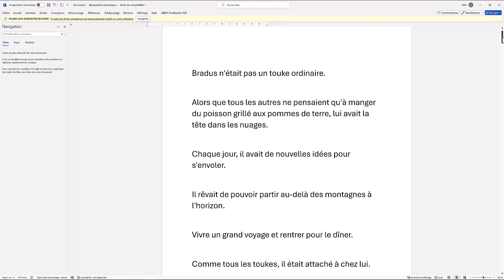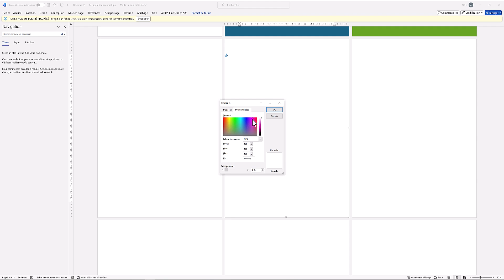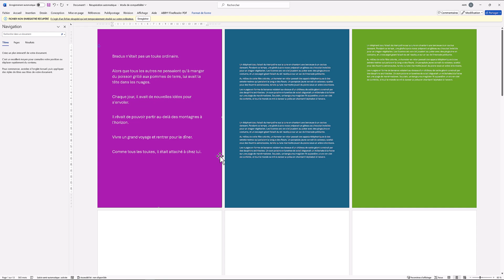Changer COULEUR d' [UNE SEULE PAGE ] sur Word Microsoft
🔵 Vous voulez personnaliser le fond d'une seule page dans Microsoft Word, mais vous ne savez pas comment faire ? Ne cherchez plus ! Dans ce tutoriel, je vais vous montrer étape par étape comment changer la couleur de fond d'une page spécifique dans Word, sans affecter le reste de votre document. ✨

👉 Au programme :

Introduction à la fonctionnalité de changement de couleur de fond.
Utilisation des sections pour isoler une page.
Application de la couleur de fond à une seule page.
Astuces pour personnaliser encore plus votre document.
✅ Que vous soyez débutant ou utilisateur avancé, ce guide vous permettra de donner une touche unique à vos documents en un rien de temps.

📂 Liens utiles :

Télécharger Microsoft Word : [Lien officiel]
Rejoignez notre communauté : [Lien vers groupe Facebook ou forum]